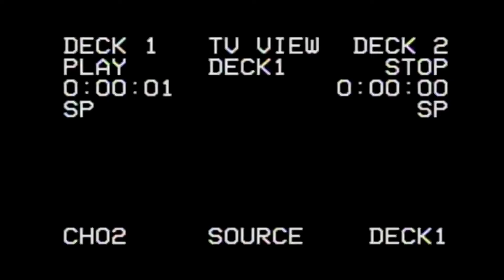U-Car Feature - Ararat Thunder Raceway 7/9/21